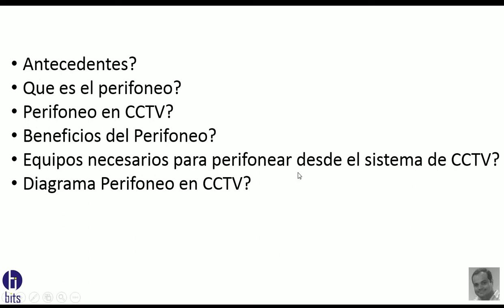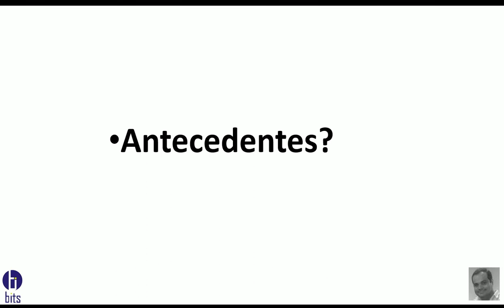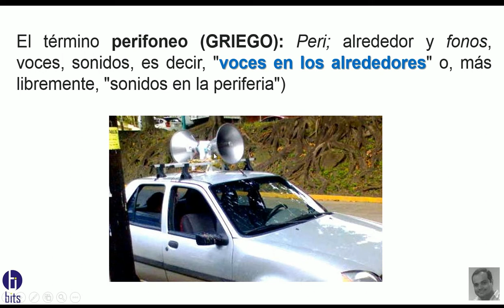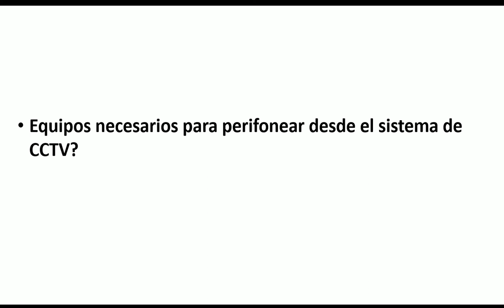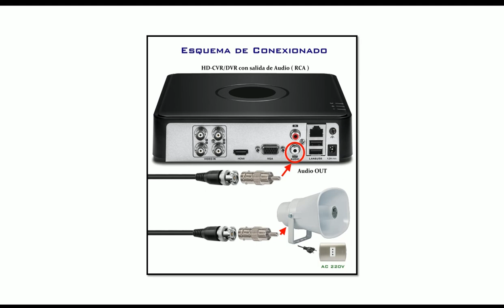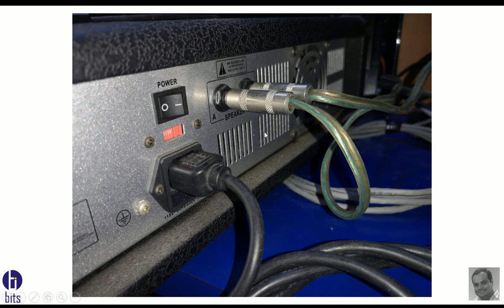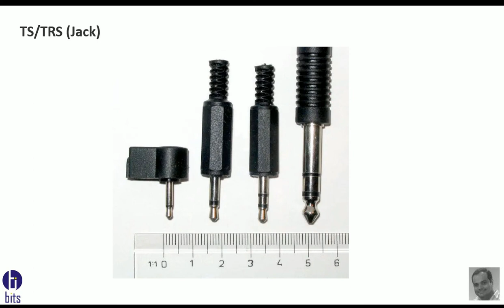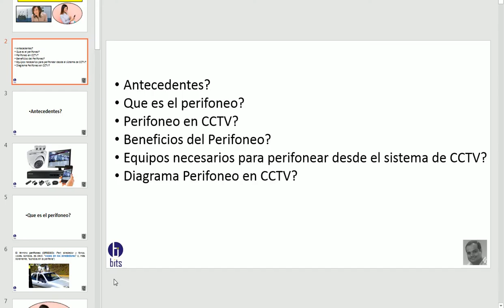Perifoneo en CCTV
Antecedentes?
Que es el perifoneo?
Beneficios del Perifoneo?
Equipos necesarios para perifonear desde el sistema de CCTV?
Diagrama Perifoneo en CCTV?

Guayaquil - Ecuador